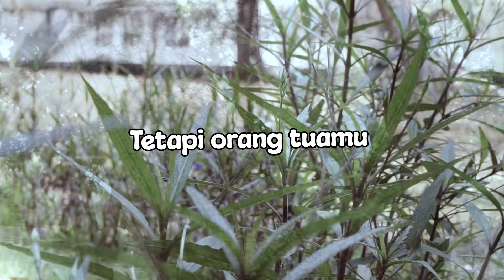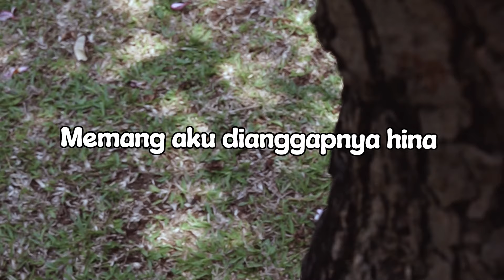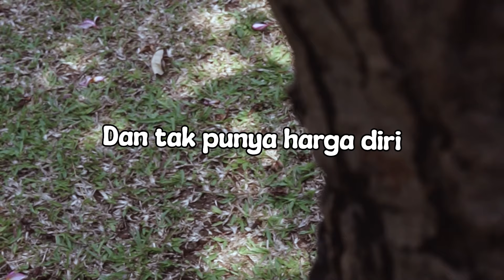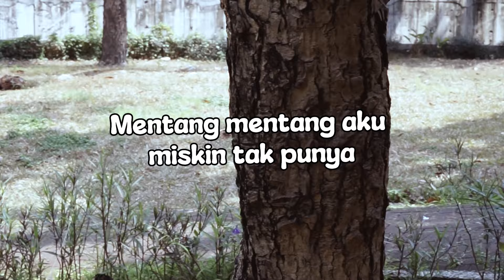Anci La Ricci - Aku Masih Cinta (Official Lyric Video)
Satu lagi penyanyi sekaligus musisi serba bisa. Anci La Ricci. Seniman asal Makassar ini dulu pernah populer dengan lagu reggaenya, kemudian sempat dikenal dan populer di derah asalnya dengan lagu daerah Bugis dan Makassar. Dan tidak hanya itu vocal renyahnya pun pas saat beliay bernyanyi dangdut. Buktikan saja dengan “Aku Masih Cinta” lagu yang diambil dari album “Lelaki Harus Jantan” (1991).

BLOK M SQUARE Lt. Basement. Blok B 217-218
Jakarta Selatan

Shopee : shopee.co.id/jk_records

Buruan. Sebelum Kehabisan !